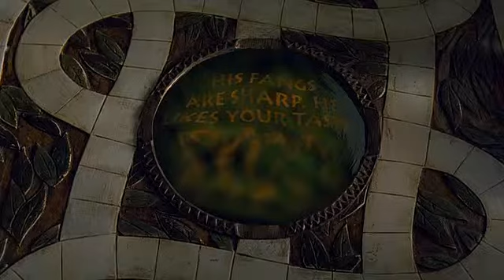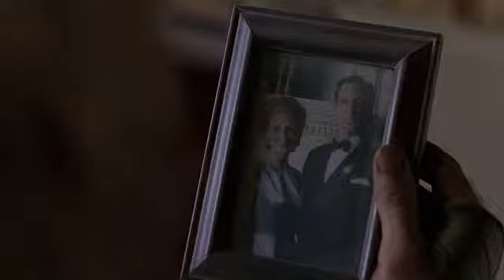JUMANJİ: VAHŞİ ORMAN